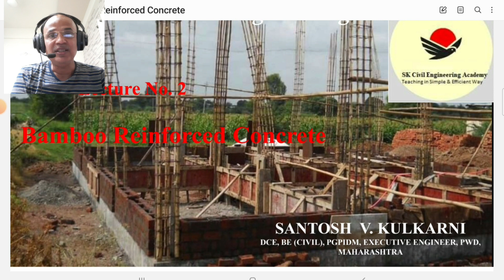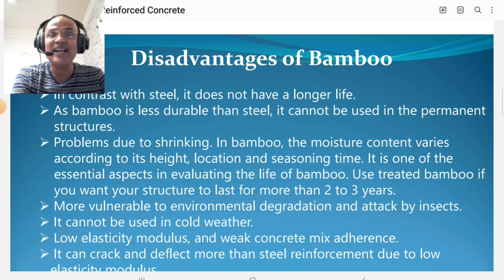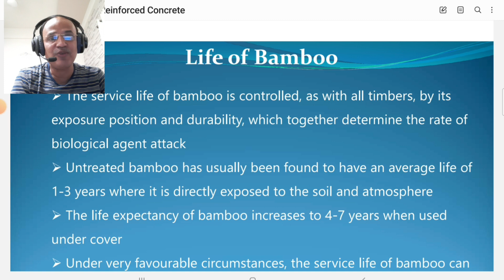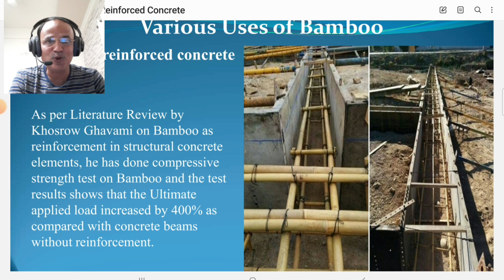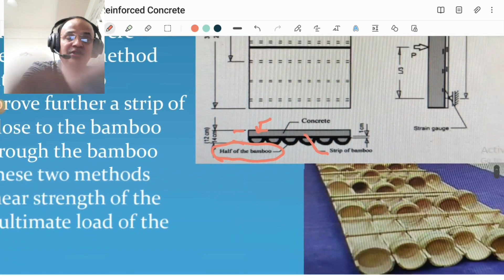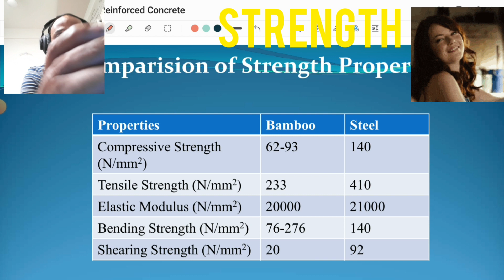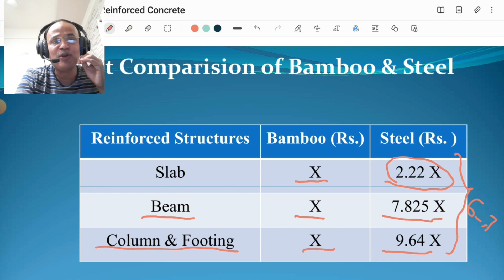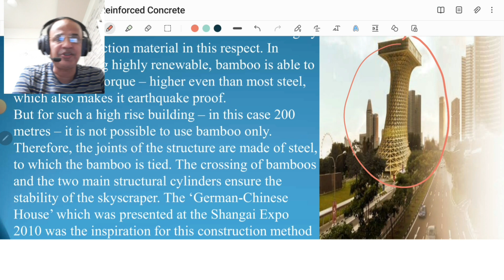LECTURE NO 2#BAMBOO REINFORCED CONCRETE BENIFIT & LIMITATION BAMBOO STRUCTURAL MEMBER#SKYSCRAPER#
LECTURE NO 2 BAMBOO REINFORCED CONCRETE#INNOVATIVE METHODS OF BUILDING CONSTRUCTION#

TODAY I AM GOING TO DELIVER MY SECOND LECTURE ON BAMBOO REINFORCED CONCRETE AND THE SAME IS USED IN BRAZIL AND OTHER COUNTRIES AS A SUBSTITUTE TO STEEL REINFORCED CONCRETE. THE NATURE CONSIST OF ANSWERS TO VARIOUS QUESTIONS ASKED BY SUBSCRIBERS IN MY PREVIOUS LECTURE. INDIAN SWEET ADVANTAGES AND LIMITATIONS OF BAMBOO IT ALSO INCLUDES THE SELECTION AND USE OF BAMBOO AS A REINFORCEMENT. LECTURE ALSO INCLUDES USE OF BAMBOO IN VARIOUS STRUCTURAL ELEMENTS SUCH AS A BEAM SLAB AND COLUMN. THE LECTURES ALSO DISCUSSES USE OF BAMBOO IN SKYSCRAPERS.
NCT IS REQUESTED TO WATCH MY LECTURE TILL THE END AND ALSO REQUESTED TO SUBSCRIBE MY CHANNEL IF YOU ARE INTERESTED TO GET MORE AND MORE IDEAS ABOUT CIVIL ENGINEERING IN SIMPLE AND IN TIME SAVING MANNER.

SK CIVIL ENGINEERING ACADEMY
INDRADHANU SOLAPUR.

आज मी आपल्यासमोर बांबू युक्त काँक्रीटचे दुसरे व्याख्यानपुष्प सादर करणार आहे. यात प्रामुख्याने माझ्या सबस्क्राईबरने विचारलेल्या प्रश्नांचे निरसन करण्यात येणार आहे. या बांबूचे फायदे व तोटे तसेच बांबू वापरण्याआधी तो कशा स्वरूपाचा असावा व तो कसा वापरण्यात यावा याची माहिती दिलेली आहे तसेच बांबू हा बीम स्लॅब कॉलम च्या स्वरूपात कसा वापरला जाऊ शकतो त्यामुळे काय फायदे होणार आहेत याची थोडक्यात माहिती दिलेली आहे. उंच इमारतींमध्ये किती मीटर पर्यंत बांबूचा उपयोग होऊ शकतो व त्याचे फायदे काय तसेच तो वापरताना काय काळजी घ्यावी याचाही उहापोह थोडक्यात या व्याख्यानात केलेला आहे.
तरी माझे व्याख्यान शेवटपर्यंत ऐकावे तसेच माझे चॅनल सबस्क्राईब केले नसल्यास ते तातडीने सबस्क्राईब करा व व्याख्यान आवडल्यास लाईक बटन दाबायला विसरू नका.

एस. के .सिव्हिल इंजिनिअरिंग अकॅडमी इंद्रधनु
सोलापूर.